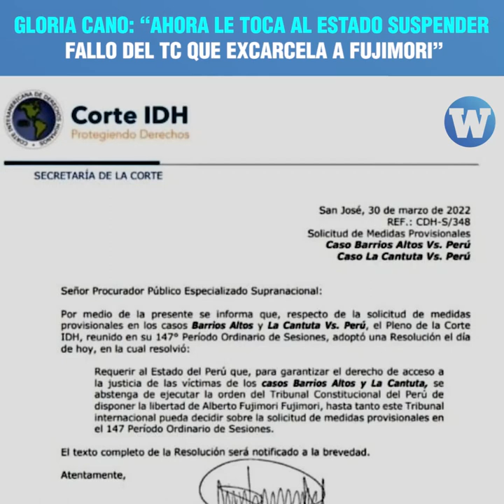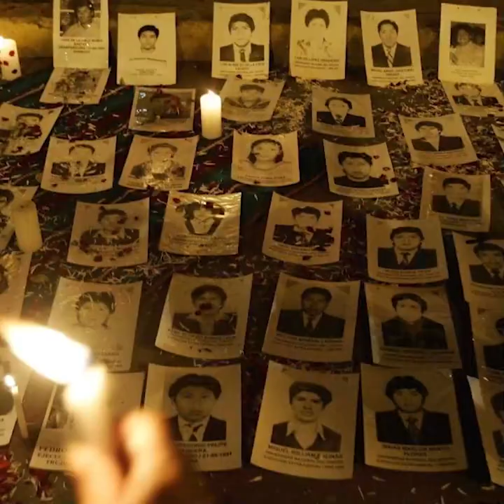Gloria Cano: “Ahora le toca al Estado suspender fallo del TC que excarcela a Fujimori”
La abogada y directora de Aprodeh, Gloria Cano, reacciona ante la petición de la Corte IDH para que el Estado peruano se abstenga de excarcelar al dictador Alberto Fujimori por los casos La Cantuta y Barrios Altos.